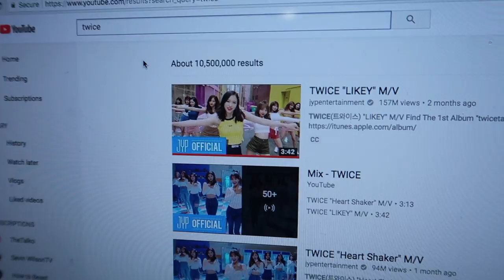SONGWRITING AND K-POP!!!!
New EP "Aberration" COMING SOON!!!

Shoutout to Deshaune Carter
Follow him @NuiScene